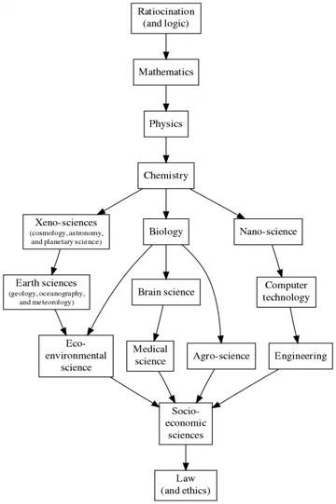The central science | Wikipedia audio article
00:03:11 See also

- Socrates

SUMMARY
Chemistry is often called the central science because of its role in connecting the physical sciences, which include chemistry, with the life sciences and applied sciences such as medicine and engineering.  The nature of this relationship is one of the main topics in the philosophy of chemistry and in scientometrics. The phrase was popularized by its use in a textbook by Theodore L. Brown and H. Eugene LeMay, titled Chemistry: The Central Science, which was first published in 1977, with a thirteenth edition published in 2014.The central role of chemistry can be seen in the systematic and hierarchical classification of the sciences by Auguste Comte in which each discipline provides a more general framework for the area it precedes (mathematics → astronomy → physics → chemistry → physiology and medicine → social sciences).  Balaban and Klein have more recently proposed a diagram showing partial ordering of sciences in which chemistry may be argued is “the central science” since it provides a significant degree of branching.  In forming these connections the lower field cannot be fully reduced to the higher ones.  It is recognized that the lower fields possess emergent ideas and concepts that do not exist in the higher fields of science.
Thus chemistry is built on an understanding of laws of physics that govern particles such as atoms, protons, neutrons, electrons, thermodynamics, etc. although it has been shown that it has not been “fully 'reduced' to quantum mechanics”. Concepts such as the periodicity of the elements and chemical bonds in chemistry are emergent in that they are more than the underlying forces that are defined by physics.
In the same way, biology cannot be fully reduced to chemistry despite the fact that the machinery that is responsible for life is composed of molecules. For instance, the machinery of evolution may be described in terms of chemistry by the understanding that it is a mutation in the order of genetic base pairs in the DNA of an organism.  However, chemistry cannot fully describe the process since it does not contain concepts such as natural selection that are responsible for driving evolution.  Chemistry is fundamental to biology since it provides a methodology for studying and understanding the molecules that compose cells.
Connections made by chemistry are formed through various sub-disciplines that utilize concepts from multiple scientific disciplines.  Chemistry and physics are both needed in the areas of physical chemistry, nuclear chemistry, and theoretical chemistry.  Chemistry and biology intersect in the areas of biochemistry, medicinal chemistry, molecular biology, chemical biology, molecular genetics, and immunochemistry. Chemistry and the earth sciences intersect in areas like geochemistry and hydrology.